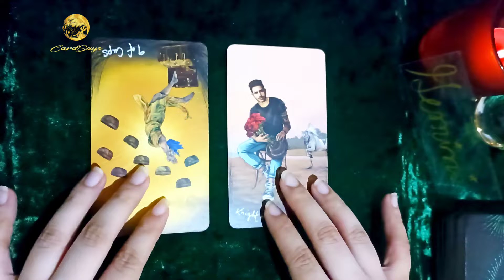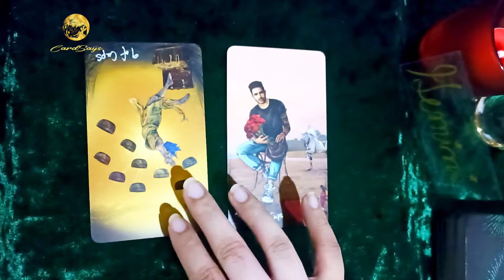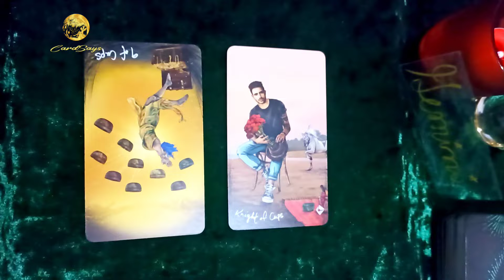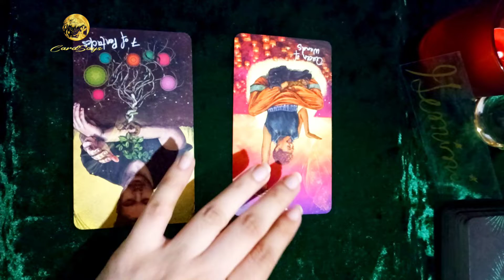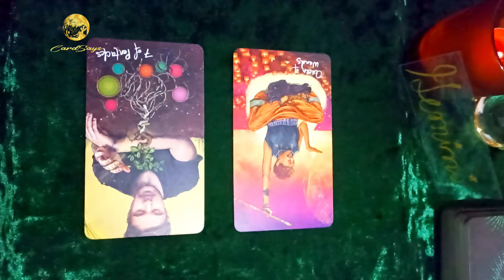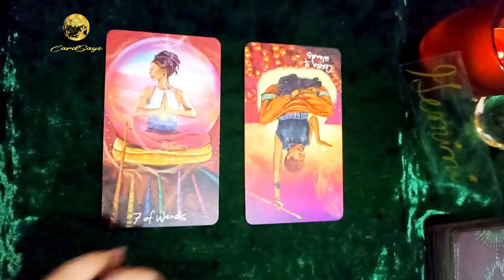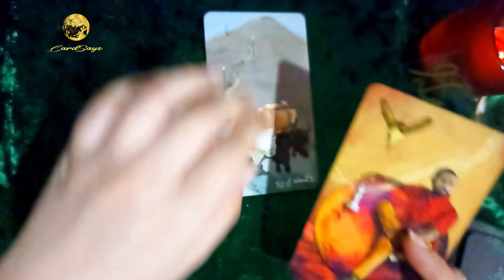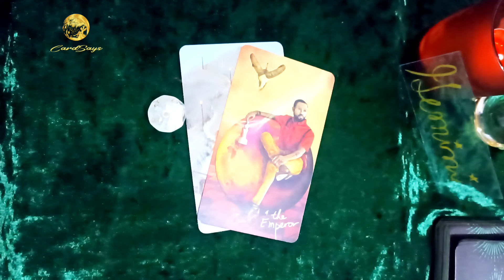Gemini✨October 2022 New Moon🔮 TAROT READING🧿 CardSays ✨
When a purchase is made from the link, I will receive a small commission ( no additional charge on your part) which I can use to continuously provide you with free content. Thank you so much for your support!